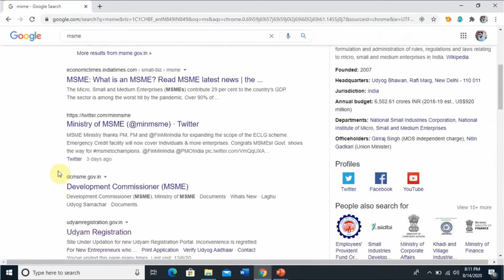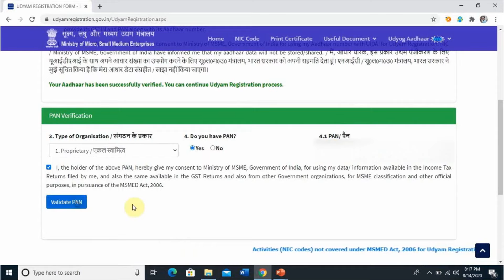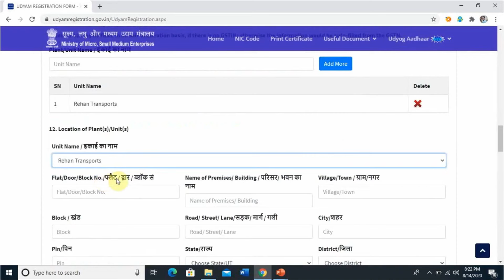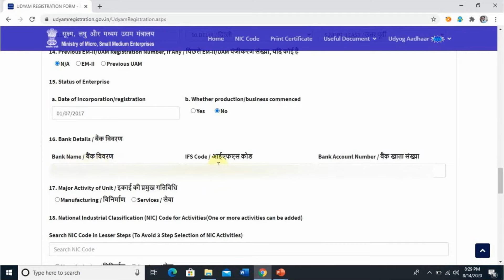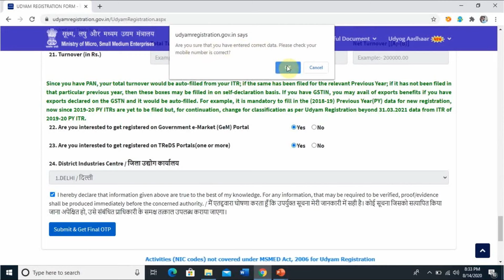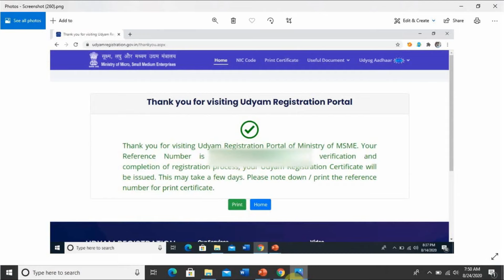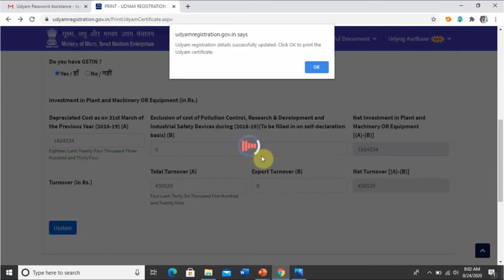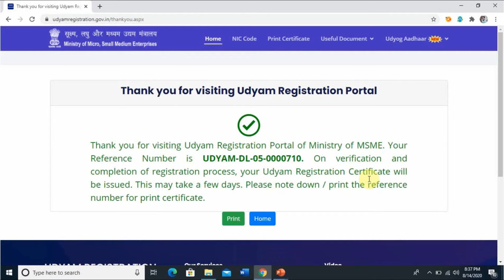msme registration online | msme registration kaise kare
Topics timing